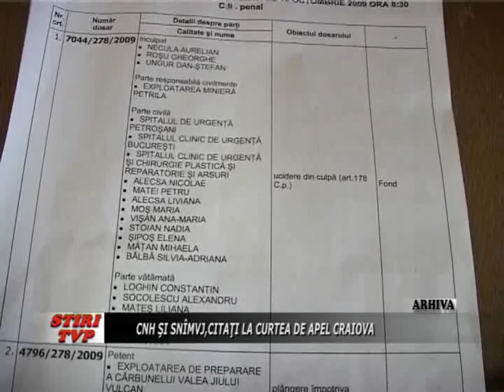CNH si SNIMVJ, citati la Curtea de Apel Craiova